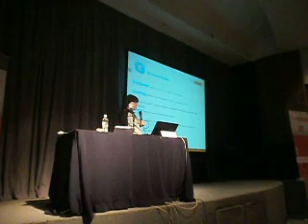El vocabulario de Twitter según Erika Álvarez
Ponencia presentada en las jornadas Comunique.